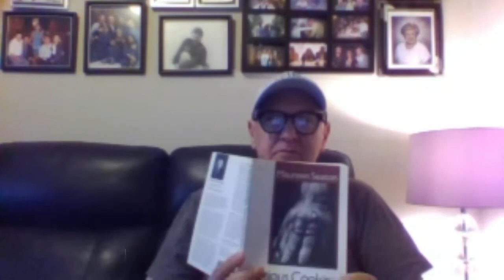A Video Anthology of Maureen Seaton's Work..as read by...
Denise Duhamel, “Chelsea/Suicide”
Therese Svoboda, “Etta's Elegy”
Gregg Shapiro, “A Constant Dissolution of Molecules”
Julie Marie Wade, “An Uncorrected Life”
Catherine Esposito Prescott, “The Integrity of Matter”
Caridad Moro-Gronlier, “Blonde Ambition”
Emily Blank, “A Chorus of Horizontals”
Jen Bowe, “Save Yourself for Better Times”
cin salach, “evolution 6”
Neil de la Flor, “Sinead O'Connor and Her Coat of a Thousand Bluebird”
Kristine Snodgrass, “Sueno Song”
Sam Ace, “Narcolepsy”
Stephanie Lane Sutton, “Fibonacci Batman”
Stephanie Strickland, “Fiddleheads”
Chantel Acevedo, “Float”
Simone Muench, “The Method of Vanishing Cues”
Mike Puican, “Furious Cooking”
Brendan Walsh, “Metastasis”
Reginald Gibbons, “Romancing Debussy”
Ruben Quesada, “Woman Circling Lake”
Steven F. Butterman, Excerpts: "Queer Girls in Class"
Kate Falvey, “My Daughters among Dragonflies”
Jen Karetnick, “Planes Fly in Formation over the Backyard, as in War Movies”
Pe-ni Rogers, “Puberty and Jesus”
Nicole Tallman, “Self-Portrait with Disasters”
Lenny DellaRocca, “Sweet World”
Joan Cusack Handler, “The Astonished”
Holly Iglesias, “Sonnet for Snapper Creek”
Damara Martin, “When I was a Mermaid”
Mia Leonin, “Whiteout”
Sonny Nordmarken, “Tit, with Shelf Life”
Jen Harris, “Among Us, Divine”